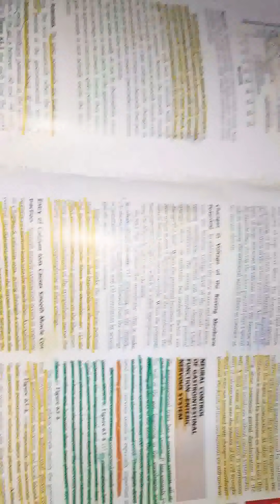GIT guyton chapter 63 part 5 | Enteric nervous system AND extrinsic nervous supply of GIT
Apki tarha medical Student hun achey se parhna chahti hun and want u all to study with me. Fan of Dr_Najeeb